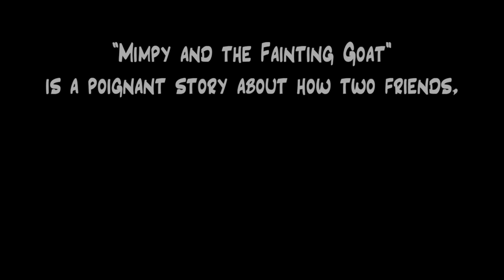Mimpy and the Fainting Goat Mimpy Blitz! Hawthorn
‘Mimpy and the Fainting Goat’ is a poignant story about how two friends, Mimpy the Panda and Cormack the Goat, helping one another deal with bullying, and technology addiction”

“Gary Fishlock and his sister Carolyn have made it their mission to the message of ‘Mimpy and the Fainting Goat’ to our community in a series of “Mimpy Blitzes”, donating copies to Street Libraries across Australia.